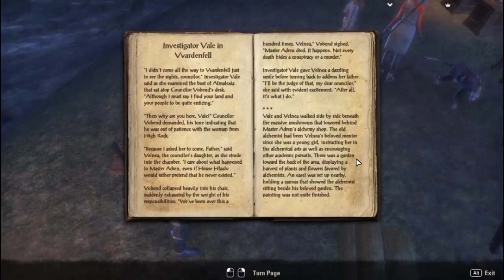A Day in the Life of The Elder Scrolls Online #4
After sharing a hot spot for supplies, we head back to Vvardenfell and find out the true reason we have been asked to help out with Lord Vivec.
If you want to see the full stream join us